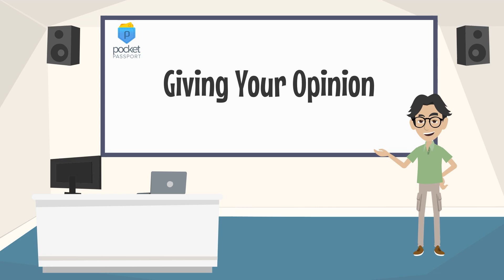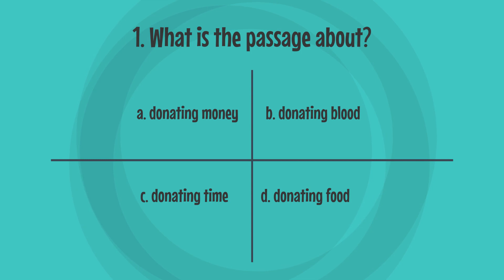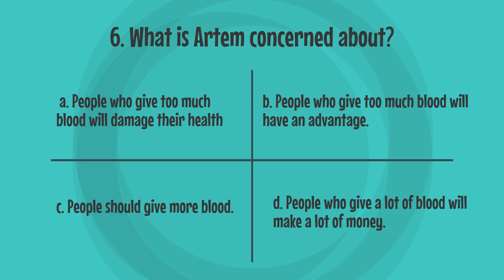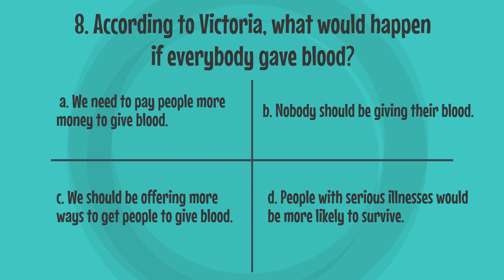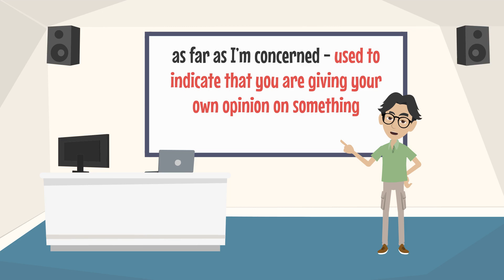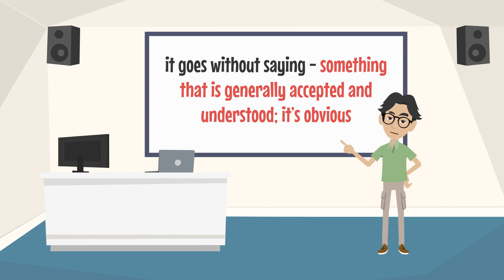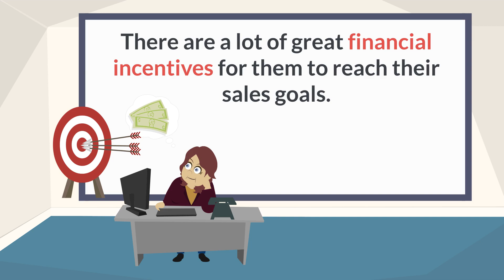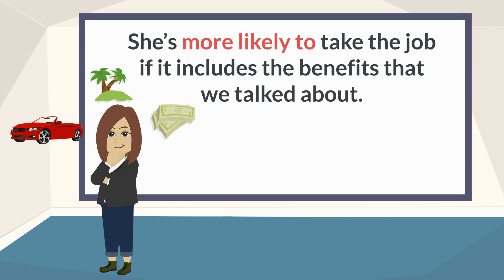A Lesson on Giving Your Opinion in English | ESL Conversations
Learn how to give your opinion in English. Get the lesson transcripts and ESL lesson activities
A great way to learn vocabulary and expressions to give your opinion in English. Full transcripts, vocabulary flashcards, quizzes, and lots more when you sign up